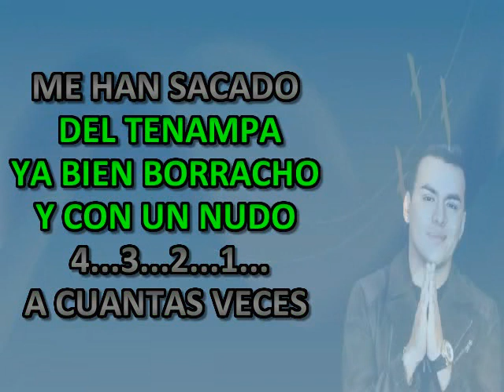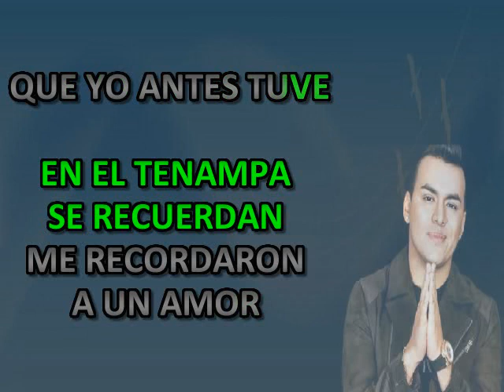ME SACARON DEL TENAMPA YEISON JIMENEZ KARAOKE